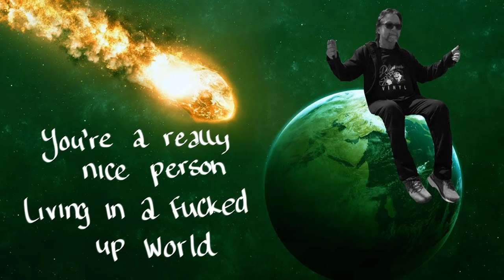Steve Jensen - Really Nice Person (Lyrics)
Steve's Commentary on the crazy world today... lighthearted and fun. Careful, the F word is used numerous times but oh so  sweetly.

Visit Stevejensenmusic.com for exciting updates!